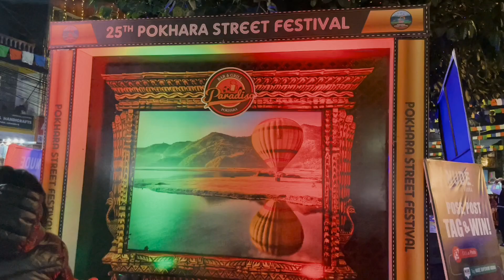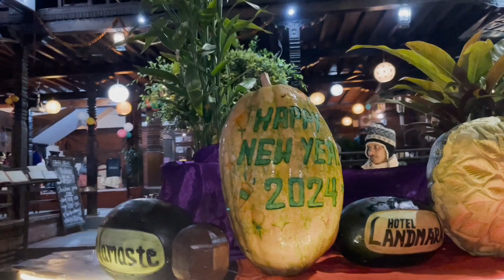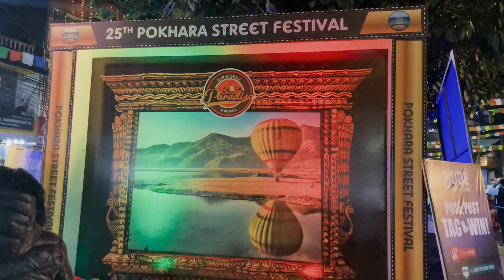Pkr Street Festival 2024.Happy New Year.Viewers ko jai hos.Ago ma poleko Matka Chiya Lasty mithoo...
jai Nepal 🇳🇵...